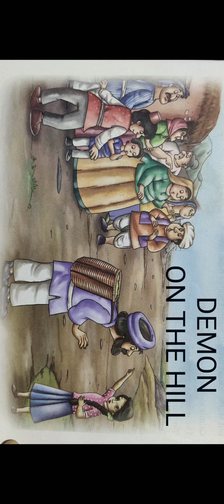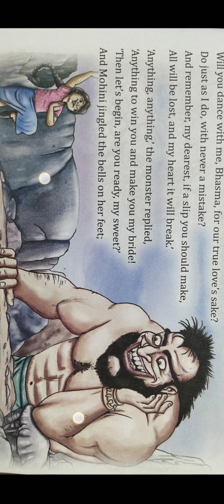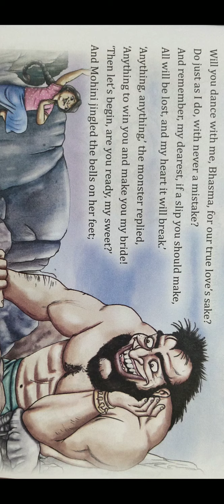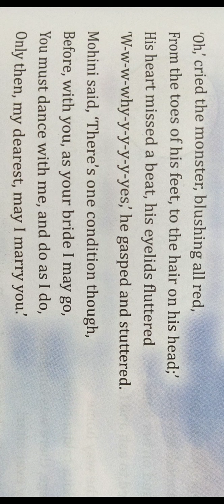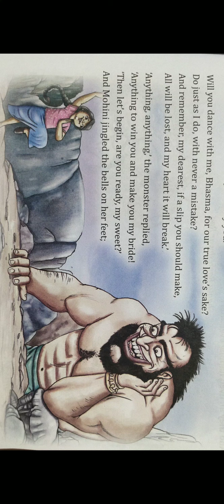My English Garden class 6th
Ch-13 Demon on the hill (part 6)